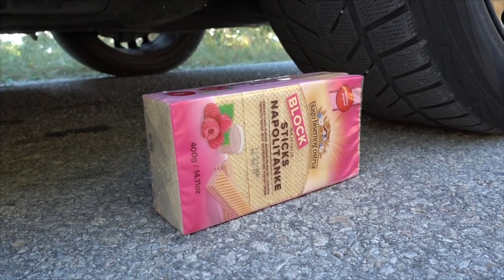Crushing Crunchy & Soft Things by Car! EXPERIMENT CAR vs Marbles